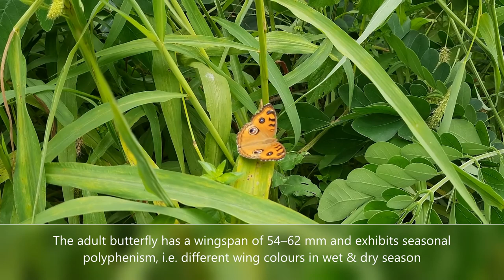Peacock Pansy (Junonia almana) Butterfly | Butterfly of India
Common Name : Peacock Pansy
Scientific Name : Junonia almana (Linnaeus)
Family : NYMPHALIDAE
Wingspan : 60-65mm
Colour : Coppery yellow with peacock colour at the centre with yellow and black rings around it.
Habit : One of the commonest and beautiful butterflies of India. Found in open cultivated areas, as well as in the jungle clearings and paths. Behaviour is highly territorial; chases away any intruder. Visits various flowers like Lantana, Tridax etc.
Larval Host Plants : Hygrophila auriculata, Barleria sp., Acanthus sp., Gloxinia sp.
Distribution: J. almana is found in India and South East Asia, and eastwards to China and Japan.
Location : West Bengal.
Video captured by Krishnayan Paul.